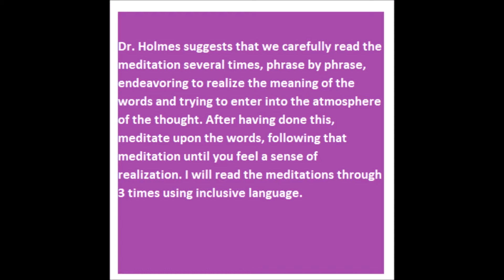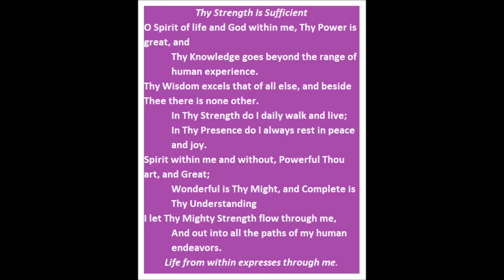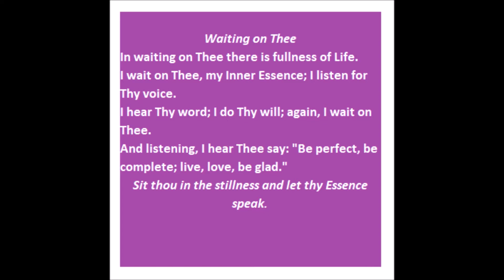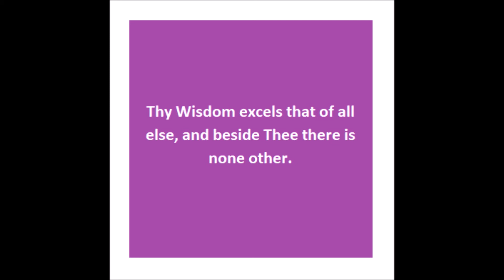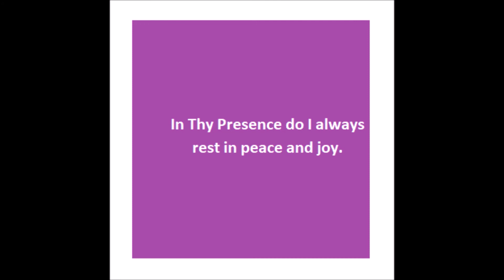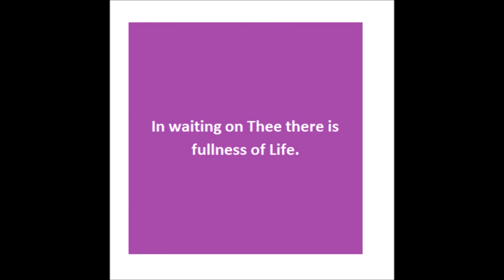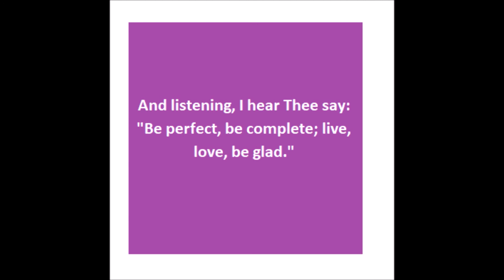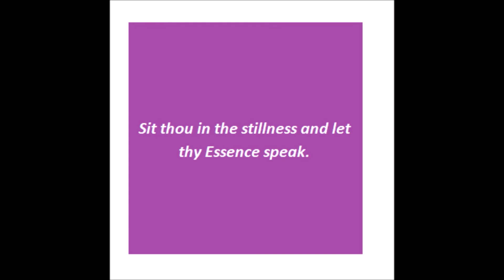SOM 1 YR April 10th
April 10th
Science of Mind: A Philosophy, A Faith, A Way of Life by Ernest Holmes
p.542 Meditations #1 & #2